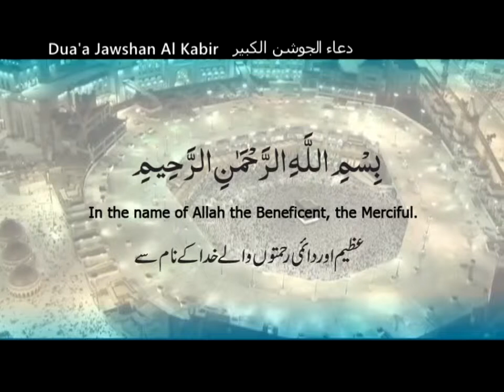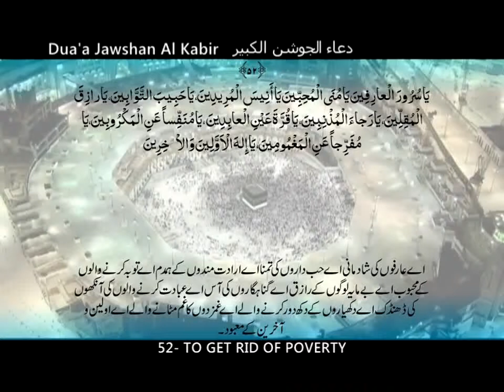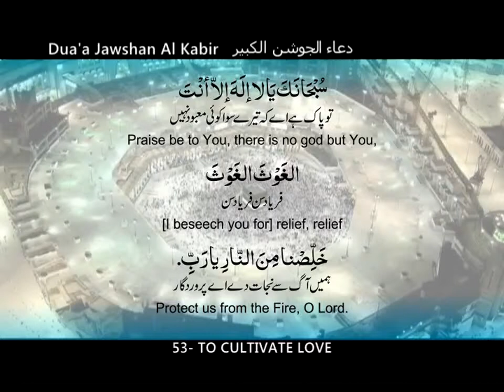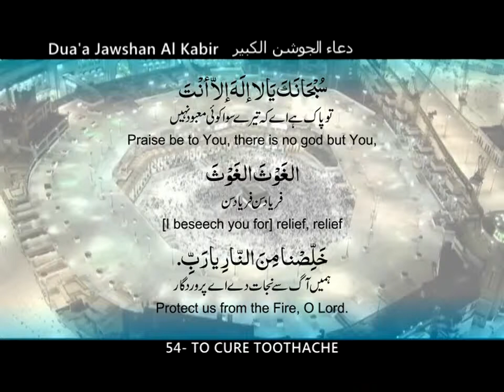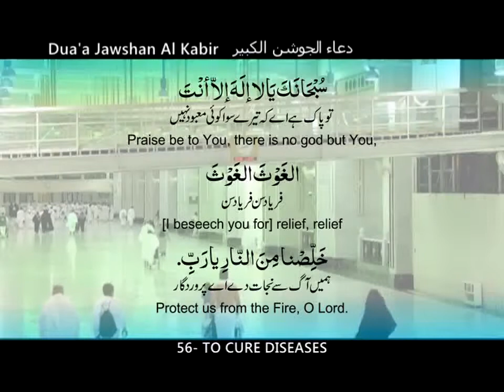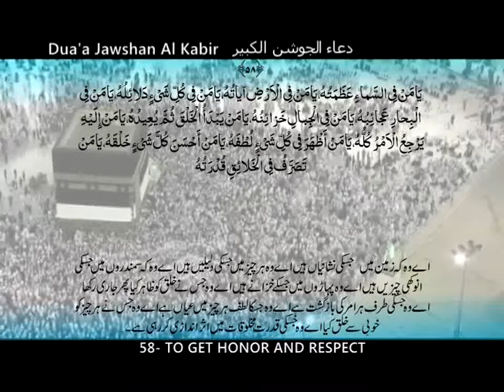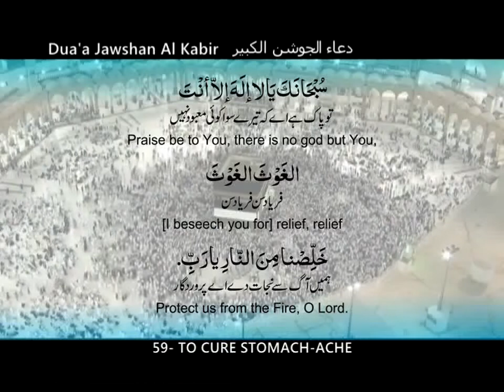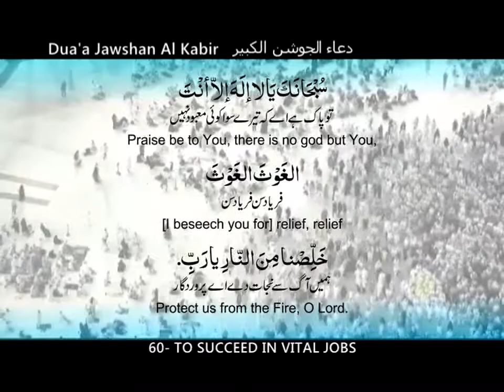51 60 Dua Jawshan Al Kabir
51- TO DISPEL MISCHIEF OF ENEMY

O Best reckoner, O Best physician,
O Best guardian, O Best near one,
O Best responser, O Best friend,
O Best surety, O Best protector,
O Best master, O Best helper.
Praise be to Thee, there is no god but Thee. The Granter of all Succour, Protect us from the Fire, O Lord.

52- TO GET RID OF POVERTY

O Joy of saints, O Desire of friends,
O Friend of seekers, O Friend of penitents,
O Provider of sustenance to the poor,
O Hope of sinners, O Coolness of worshippers' eyes,
O Remover of sufferers' pain,
O Dispeller of the sorrows of the sorrowful,
O God of the first and the last generation.

53- TO CULTIVATE LOVE

O Allah, verily I entreat Thee in Thy name:
O our Lord, O our God,
O our Chief, O our Master,
O our Helper, O our Protector,
O our Guide, O our Aider,
O our Friend, O our Physician.

54- TO CURE TOOTHACHE

O Lord of the prophets and the virtuous,
O Lord of the righteous and chosen one,
O Lord of paradise and hell,
O Lord of the small and the great,
O Lord of grains and fruits, O Lord of canals and trees,
O Lord of forest and desert, O Lord of night and day,
O Lord of the manifest and the hidden.

55- TO CURE PAIN IN RIBS

O He, Whose command operates in everything,
O He, Whose knowledge encompasses everything,
O He, Whose control extends to everything,
O He, Whose bounties cannot be counted by His slaves.
O He, Whom His creatures cannot adequately thank,
O He, Whose grandeur cannot be comprehended by the intellect,
O He, Whose reality cannot be acquired by the imagination,
O He, Whose garb is majesty and greatness,
O He, Whose judgement cannot be reversed by His slaves,
O He, Whose alone is the kingdom and no one else's,
O He, Whose alone is the gift and none else's.

56- TO CURE DISEASES

O He, for Whom are noblest examples,
O He, for Whom are high attributes,
O He, Who is the Master of the beginning and the end,
O He, Who is the Master of the abode of paradise,
O He, for Whom are great signs,
O He, for Whom are beautiful names,
O He, for Whom is order and judgement,
O He, Who rules over the atmosphere and the expanse,
O He, Whose is the Lordship of the highest heaven and the earth,
O He, Who is the Master of the high heavens.

57- TO PREVENT HURRICANE

O Pardoner, O Forgiver,
O Patient, O Greatest appreciator (of good),
O Kind, O Sympathetic,
O Besought,  O Friend,
O Most Glorified, O Most Holy.

58- TO GET HONOR AND RESPECT

O He, Whose greatness is in the heavens,
O He, Whose signs are on the earth,
O He, Whose proofs are manifest in everything,
O He, Whose wonders are in the seas,
O He, Whose treasures are in the mountains,
O He, Who originated Creation which then returns to Him,
O He, towards Whom is the return of every matter,
O He, Whose kindness is evident in everything,
O He, Who makes best everything which He has created,
O He, Whose authority is wielded over all creatures.

59- TO CURE STOMACH-ACHE

O Friend of he who has no friend,
O Physician of he who has no physician,
O Responder to he who has no responder,
O Affectionate One to he whom none holds in affection,
O Helper of he who has no help,
O Guide of he who has no guide,
O Associate of the forlorn,
O Merciful One towards he on whom no one has mercy,
O Companion of he who has no companion.

60- TO SUCCEED IN VITAL JOBS

O Sufficer for those who seek sufficiency,
O Guide for those who seek guidance,
O Protector for those who seek protection,
O Granter for concession to those who seek concession,
O Healer for those who seek cure,
O Just One for those who seek justice,
O Bestower of wealth for those who seek wealth,
O Fulfiller [of promises] for those who seek fulfilment,
O Granter of strength for those who seek strength,
O Aider of those who seek aid.